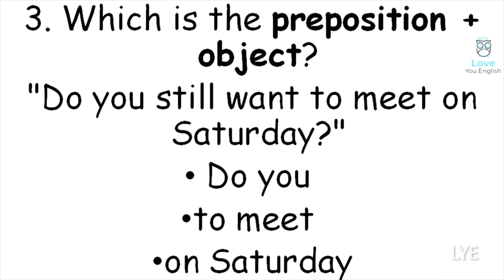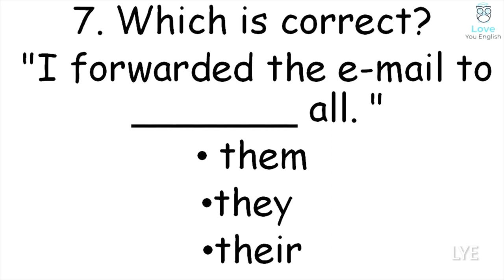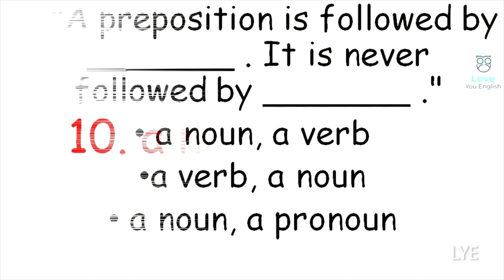English Grammar Test Practice Questions I English Quiz I Preposition Test I English Test